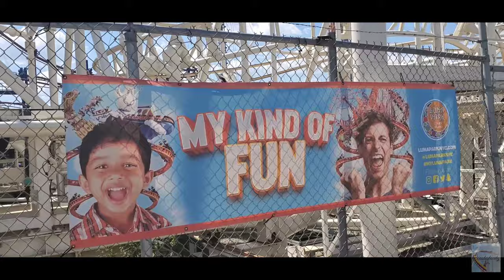Coney Island Vlog Part 2: Scream Zone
This is part 2 of the Coney Island Experience where we check out the rides in the Scream Zone.
On a side note it deeply saddens me to announce that unfortunately my phone was stolen and as a result my uploading of videos will be disrupted and most of my Texas and Silver Dollar City videos were lost. I should be revisiting those places next year but it wont be the same since these wont be 1st time reactions.